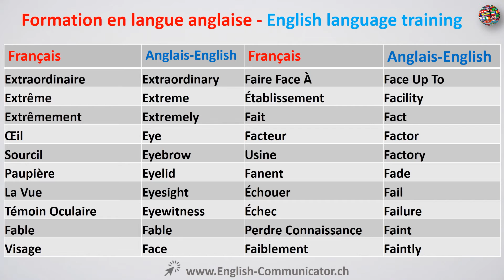# 21 Langue anglaise vocabulaire apprentissage English Articles Articulation interrogative irréguliè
Hôtelière Lausanne Ecole Migros Ecole De Légèreté Ecole Sociale Ecole Dialogue Sur Bodensee Ecole Internationale De Genève Ecole Moser Ecole Club Migros Ch Ecole Allemande Genève Ecole Active De Malagnou Ecole Athena Ecole Athena Lausanne Ecole Art Applique Genève Ecole Aigle Ecole Aubonne Ecole Active Genève Ecole Avenches Ecole Allemande A Lausanne Ecole Ayent Ecole Américaine Paris 9ème Ecole Américaine Zurich Ecole Américaine De Rabat Français Ecole Ase Genève Ecole Architecte/Cote D'ivoire Ecole Ardevaz Ecole Ardevaz Sion Ecole Blonay St Légier Ecole Bussigny Ecole Benedict Fribourg Ecole Begnins Ecole Bilingue Fribourg Ecole Benedict Genève Ecole Benedict Ecole Bilingue Suisse Romande Ecole Biblique Ecole Biblique Suisse Becoler Becholertta Beco Leuchten Beco Lehrstellen Beko Leim Ecole Corsier Ecole Club Migros Nyon Ecole Club Migros Bulle Ecole Club Migros Genève Ecole Cantonale De Langue Française Bern Ecole Chandieu Ecole Coiffure Rue De Carouge Ecole Club Ceco Leitern Cecolor Auf Von Layer Stellen C Coleto Cicolecchia Dario Cecoflex Ecole D'humanité Ecole De Ski Megève Ecole De Danse Lausanne Ecole De Couture Ecole De Commerce Nicolas Bouvier Ecole De Commerce La Neuveville Ecole De Voile Bouveret Décolletage Decolen Složení Decolectrix2013 Décollement Décolletage Firmen Solothurn Décolleté Décolleté Scharf Décolletage Wikipedia Décolleteur Decollementverletzung Ecole Eden Ecole Evilard Ecole Epalinges Ecole Et Quartier Versoix Ecole Eden Veyrier Ecole Era Ecole Entretien D Embauche Question Type Ecole Et Sport Bienne Ecole Eden Genève Ecole Escalade Ecole Française De Berne Ecole Française De Bale Ecole Française Teneriffa Ecole Florimont Genève Ecole Française Valmont Ecole Française Bale Ecole Farny Ecole Française Gockhausen Ecole Française De Zürich Ecole Française Zürich Fecola Di Patate Fecola Fecola O Amido Fecola Auf Deutsch Fécule De Pomme De Terre Fécule Fécule De Mais Feculent Féculents Feculerie De Marovitsika Ecole Gland Ecole Genolier Ecole Germaine De Staël Ecole Genève Ecole Germain De Staël Ecole Germaine De Staël Wikipedia Ecole Grecque Genève Ecole Grone Ecole Grecque De Genève Ecole Gendarmerie Montluçon Gecooepteerde Leden Ondernemingsraad Geko Leitstelle Geckolepis Maculata Haltung Ecole Hôtelière De Lausanne Ecole Humanitaire Hasliberg Ecole Hôtelière De Genève Ecole Hasliberg Ecole Hôtelière Genève Ecole Hauterive Fr Ecole Humanité Ecole Hotelier Ecole Hôtelière De Glion Hercoletti Hercoletti Storen Hercoles Temporadas 1 Online Hicole Gerstnder Hercules Futura Ecole Internationale Ecole Internationale Genève Ecole Int Ecole Ingenieur Fribourg Ecole Ifage Ecole Internationale Manosque Pronote Ecole International Ecole Internationale Lausanne Ecole Infirmière Genève Ie Collection Ecole Jules Ferry Blotzheim Ecole Jeanne D'arc Gex Ecole Judo Degallier Ecole Jacques Dalphin Ecole Japonaise Genève Ecole Jurassienne Ejcm Delémont Ecole Jongny Ecole Jacques Prévert Abidjan Ecole Jolimont Fribourg Ecole Judo Degallier Yverdon-Les-Bains Jecollectionne.Com J Cole J Cole Forest Hills Drive Zip J Cole Zürich J Cole Zürich 2015 J Cole 2016 J Cole Merch J Cole Schweiz J Cole Cole World J Cole Love You Text Ecole Kaplan Brighton Ecole Klesse Montpellier Ecole Klesse Ecole Kundalini Yoga Provence Ecole Kitesurf Calvi Ecole Kitesurf Corse Ecole Klesse Reviews Ecole Karate Genève Kekoleuchttuerme Blech Kekole Ecole Lina Ritter Village Neuf Ecole La Découverte Genève Ecole La Découverte Ecole La Mandorle Ecole Lemania Ecole Leysin Ecole Le Mont Sur Lausanne Ecole Lemania Lausanne Ecole La Tour De Peilz Ecole La Fontenelle L Ecole Des Femmes L Ecole De L Amour Stream L Ecole De L Amour 1981 Stream L Ecole Des Loisirs L Ecole Du Grand Mont L Ecole Fantastique Streamingvf L Ecole Des Femmes Zusammenfassung Deutsch L Ecole Bilingue A Bienne Ecole Monthey Ecole Moser Genève Ecole Migros Nyon Ecole Martigny Ecole Migros Balexert Ecole Montessori Versoix Ecole Montani Sion Ecole Montessori Vaud Mecolab Me Collectors Room Mecolab Ag Meier Mercoledì Mercoledì In Inglese Micole Beregersomeone Like You Mercoledì In Tedesco Mercoledì Italiano Mercoledì Delle Ceneri Mercoledì Delle Ceneri 2016 Ecole Nogent Le Phaye Ecole Natation